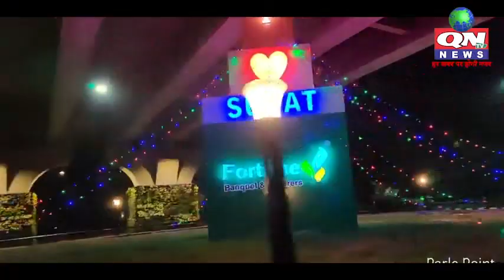સુરતનો માલધારીઓનો પ્રશ્ન હવે ગુજરાત ઘરની અંદર ચર્ચાનો વિષય બન્યો છે